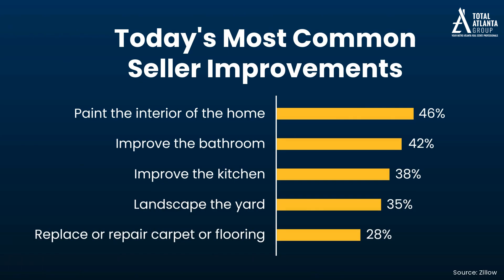How To Get Your House Ready To Sell in 2025 - Total Atlanta Group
If you’re planning to sell your house next year, it’s already time to start working on repairs.

Chad Schernikau
Total Atlanta Group at Keller Williams Realty